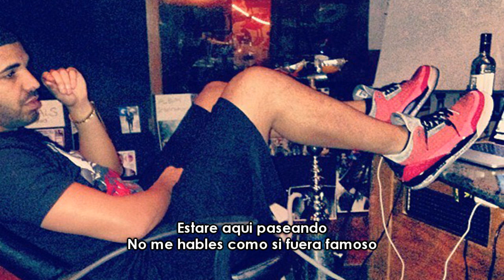Drake • Connect ❪Subtitulado Español❫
•En "Connect", Drake relata una relación tóxica con idas y vueltas. No importa lo mal que esta chica lo haga sentir acerca de sí mismo, él sigue encontrando razones para justificar quedarse con ella. Sin dudas una de las mejores del álbum NWTS. QUE TIEMPOS.